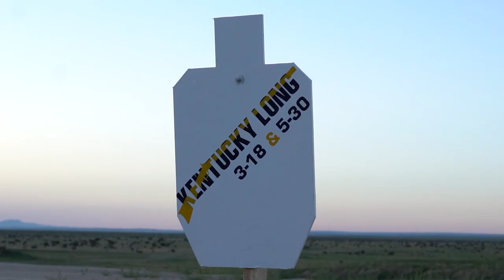Warhawk and Kentucky Long Precision Rifle Scopes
Get ready to go long with the highly anticipated return of our maverick precision scopes, Kentucky Long and Warhawk. Back and better than ever with the clearest glass we offer and fully optimized turrets, we didn't miss a beat on the details.

Warhawk is our biggest and baddest scope in the Swampfox line. This beast is a first focal plane precision riflescope series features crystal clear glass and a robust construction with a fatty 34mm tube. Its turrets are large diameter, low profile push/pull lockable and zero re-settable. Reticles are glass etched, and come in both Sharpshooter MOA & MIL. Currently available in 5-25x56, with 2-10x44 and 3-15x50 variants falling close behind. Kentucky Long precision riflescopes boast excellent edge-to-edge clarity, first focal plane construction, glass etched illuminated reticles, and a monster 6x zoom ratio. Turrets are locking and zero re-settable. Sharpshooter MOA reticles are available in all magnifications, using 0.25 MOA-per-click turret adjustments. RECCE MIL reticles are available in 2-12x44 and 3-18x50 magnifications. Sharpshooter MIL reticles are available in 4-24x50 and 5-30x56 magnifications. RECCE MIL and Sharpshooter MIL use 0.1 MIL-per-click adjustments. All Kentucky Longs include high quality flip caps, 3" sun shade, and both low- and high-profile throw fins.